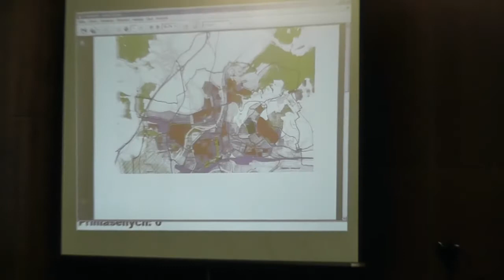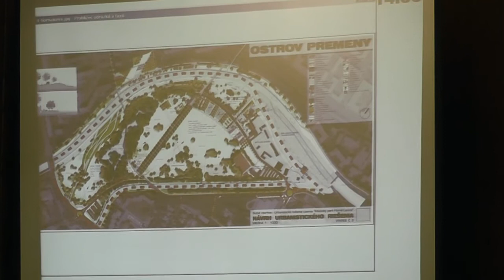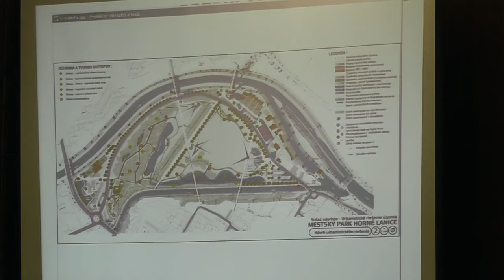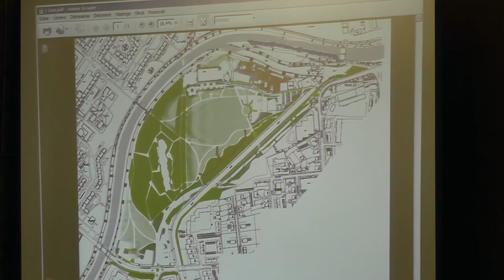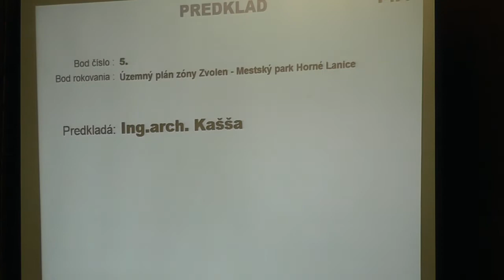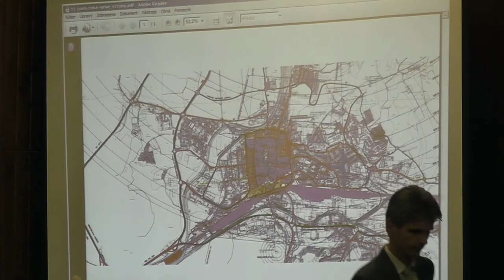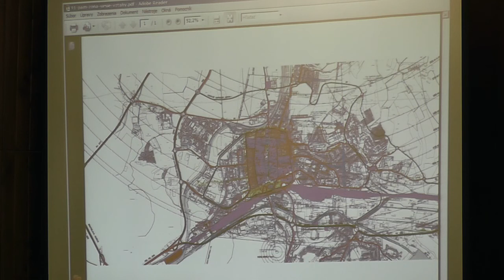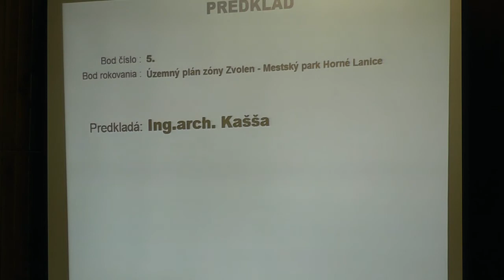Územný plán parku Horné Lanice 2016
Hlavný architekt mesta Zvolen predložil na ostatnom zasadnutí MsZ 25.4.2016 ďalšiu možnú podobu nielen vedenia možnej cesty cez park Horné Lanice, ale aj ďalšie veci.